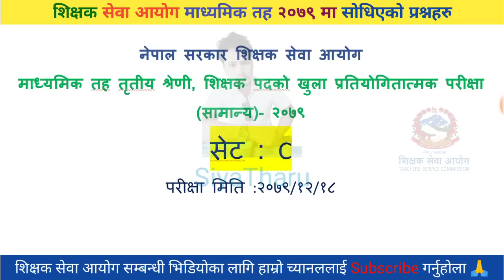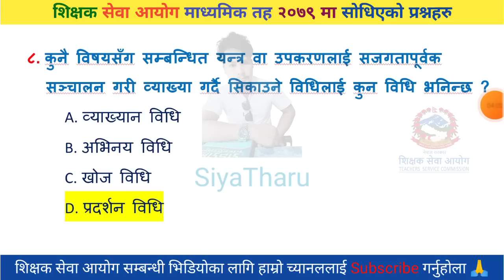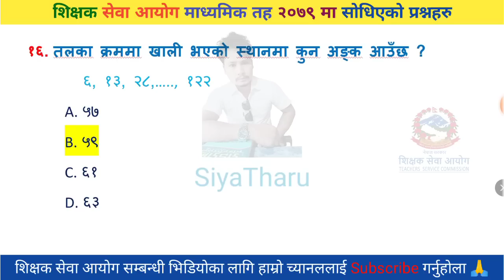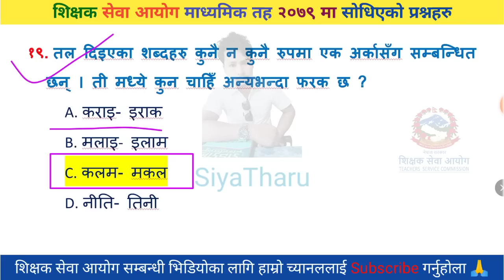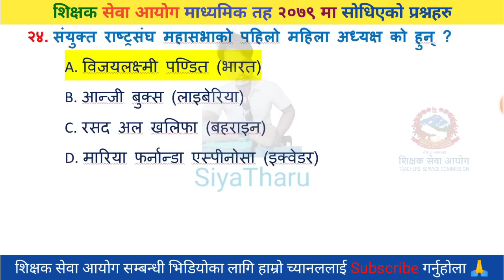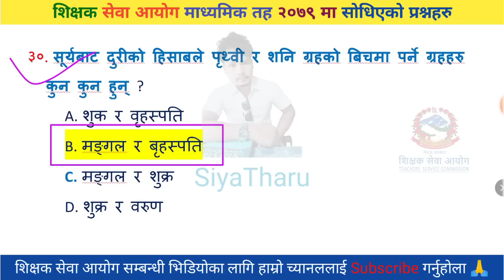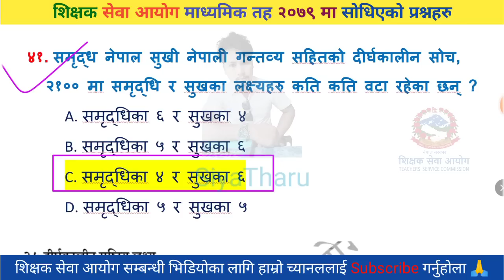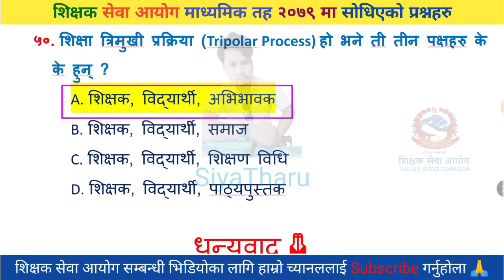माध्यमिक तहमा सोधिएको प्रश्नहरु २०७९ | Secondary Level Exam question 2079 | SiyaTharu